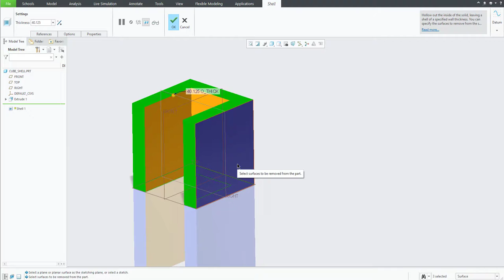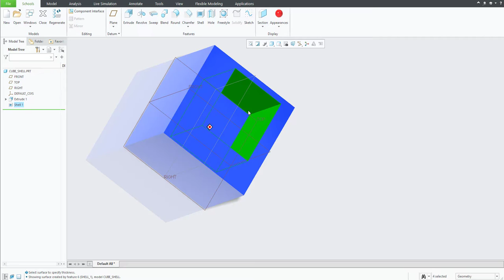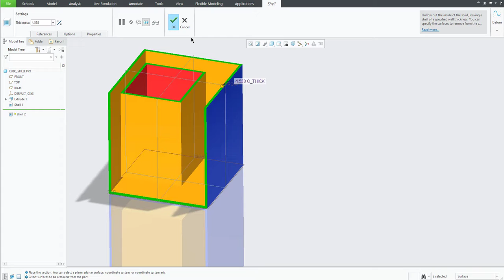Use shell with different thickness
Instructor: Tan Le